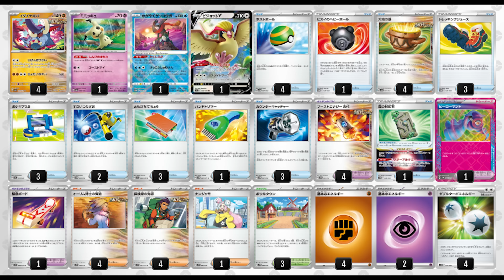【ポケカ】ガチで強いです・・・山札を爆速で削る「イダイナキバLO」がHPも高すぎて大会で既に暴れ散らかしてる件。デッキ紹介もあるよ♪【ワイルドフォース】